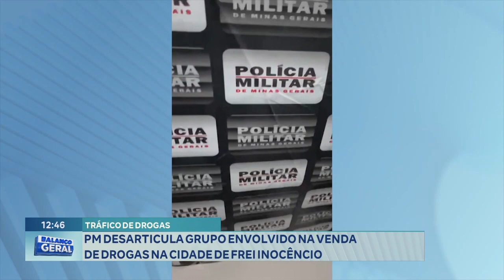Tráfico de Drogas: PM Desarticula Grupo Envolvido na Venda de Drogas na Cidade de Frei Inocêncio.